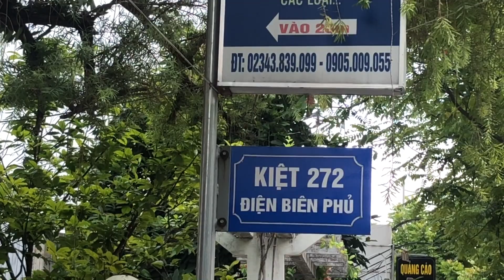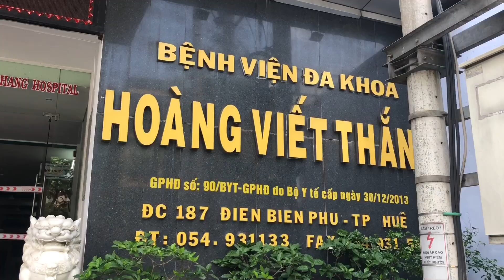Chi tiết Tuyến Phố Nam Giao xưa - Đường Điện Biên Phủ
Cảm ơn cô bác anh chị đã ủng hộ Cuộc sống Huế © Bản quyền thuộc về cuocsonghue​​
video : Chi tiết Tuyến Phố Nam Giao xưa - Đường Điện Biên Phủ

Cuộc sống Huế Chia sẻ sẻ hình ảnh phố Huế đến bà con phương xa